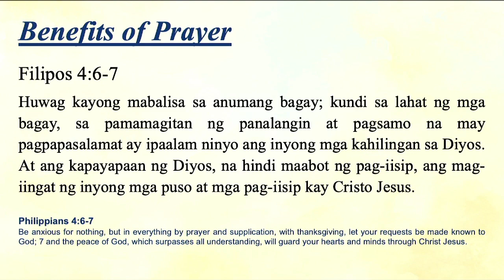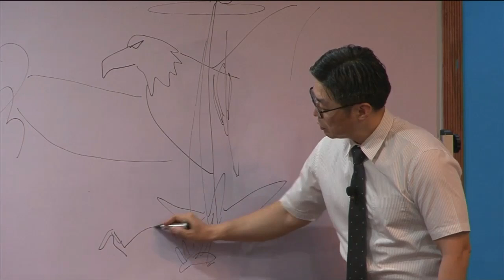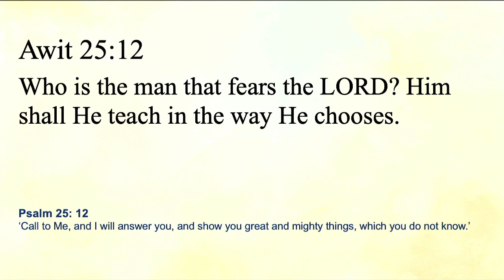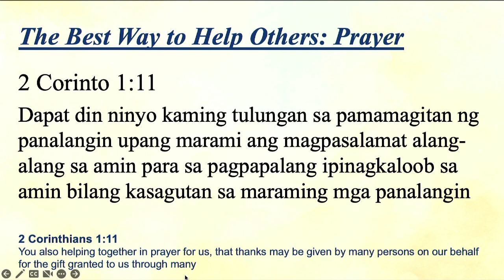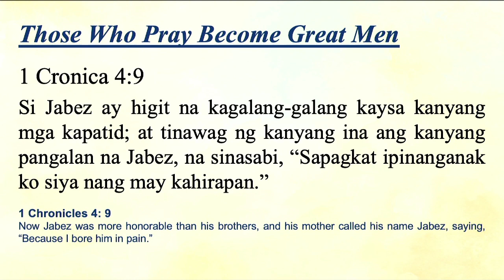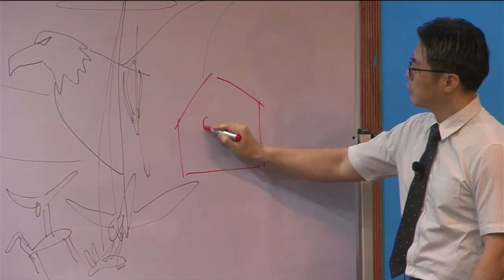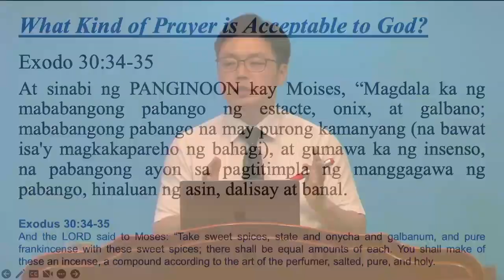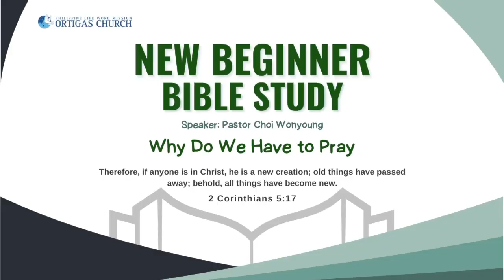02.12.23 | New Beginner Bible Study | Session 4 - " Why Do We Have to Pray "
Speaker: Ptr. Choi Wonyoung